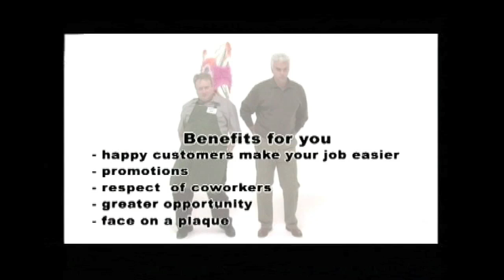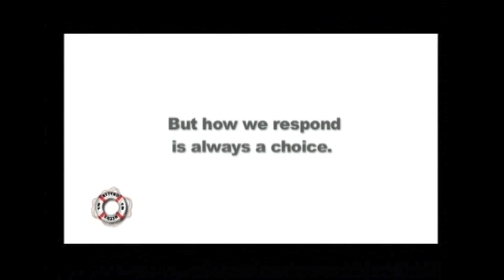Love Your Customers with John O'Hurley - Funny Customer Service Training Video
John O'Hurley is as much as part of business as he is show business. He has been embraced for his business savvy by Business Week, Time, CNBC and Fox New. Most notably known as the eccentric catalogue clothier J. Peterman on the hit television show, Seinfeld, he now owns the J.Peterman Company, along with the "real" J. Peterman. O'Hurley is also a best-selling author and an accomplished composer. A spokesman and voice for countless companies throughout the years, he is one of the top corporate motivational speakers in the country.

The companies in which John is an investor are highly customer service-related. On a consistent basis he practices what he teaches in striving to offer great customer service.
Additionally, as an actor who is often in the public eye, he understands, first-hand the importance of both image and branding. As an entertainer, he believes, you are individually responsible for both.

Love Your Customers demonstrates that in whatever line of work, customer service is a direct extension of the way both you and your company are viewed by the customer.
Love Your Customers reminds us that there are no small parts only small choices we make about how to treat our customers. In the end, the role we play is always our choice. It's a funny and memorable program with a simple and a universal message. So open up your heart and help your company start "Feeling the Love".

Here are John's four key learning points for delivering great customer service:

Welcome Them
Focus on what they have to say
Make eye contact
Watch your body language
Smile